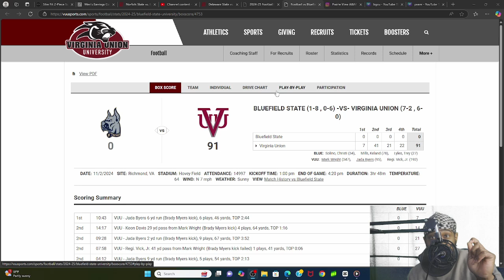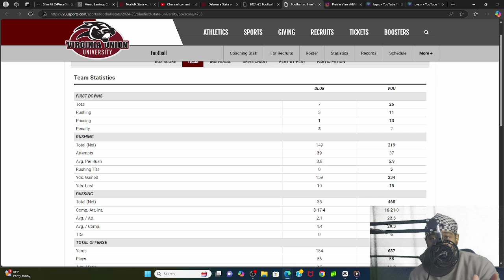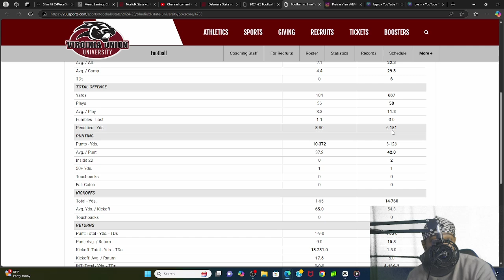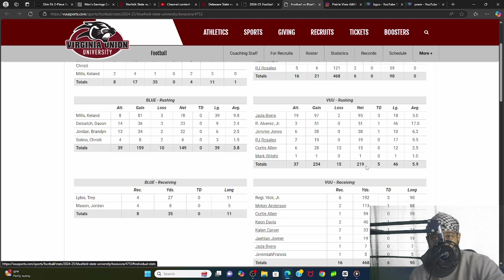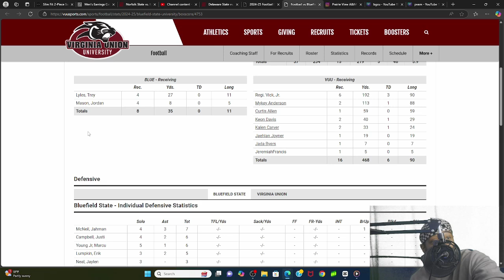Unfamiliar Events In The CIAA!! Reaction To UVV/Bluefield State HC Blowout!! JCSU/FSU Full Game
0:00 -91-0???
6:15 - Reaction To JCSU/FSU Full Game